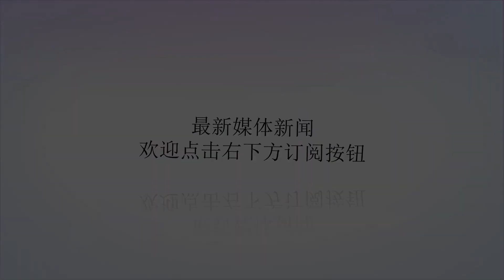美专家：F-15加装新吊舱近乎无敌，近距空战吊打苏-57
谢谢！F-15C作为一款重型空优战机，已经在美国空军服役超过30年时间，接近退役。为使F-15C发挥最后余热，美国空军对其进行了一系列升级，最新的升级计划是为F-15C加装红外搜索和跟踪（IT）系统。据简氏防务周刊消息，洛克希德·马丁将于今年年底前获得正式合同，130多架F-15C战斗机将于2019年接受升级改装。▲测试中的苏-57战机，这架苏-57未换装锯齿喷口的产品30发动机（图片：毛机网）洛克希德马丁公司为F-15C研制的Legion吊舱是一种被动式的远程红外搜索设备，其功能类似于苏-27系列战机座舱风挡前部的红外光电球，不过功能比后者更加强大。从洛马官网公布的产品信息来看，Legion吊舱集成了洛马的IT21红外传感器和先进的数据处理能力，可在雷达关机状态下进行远程检测和跟踪。此外，Legion吊舱具有极高的开放性，其吊舱内安装其他传感器，无需对载机进行复杂的升级，还具备即插即用能力，是一种性价比非常高的性能升级组件。除F-15战机外，F-16也可加装这种吊舱。▲洛马为F-15C研制的红外搜索和跟踪吊舱（图片：洛克希德马丁）对此，美国《国家利益》杂志军事专家大卫·马宗达日前撰文指出，加装IT吊舱的F-15C战机将在未来空战中具备近乎主宰级别的统治能力，俄军苏-57战机在近距空战中将输给F-15C。马宗达认为，俄军苏-57的隐身优势在面对F-15C将化为乌有，F-15C装备的AN/APG-63V3雷达有可能截获苏-57，然后利用AIM-120D中距空空导弹发起攻击，迫使后者进行机动规避，然后F-15C趁机接近苏-57，关闭有源相控阵雷达，使用IT吊舱追踪苏-57喷气尾流产生的红外信号，然后在近距利用头盔瞄准系统和AIM-9X格斗弹对苏-57进行一击必杀。马宗达特意补充道，在美国空军的空战训练中，F-15C曾在空战中击败和苏-57一样同为隐身战斗机的F-22。▲美军F-15C战机（图自网络）就技战术角度而言，F-15C的这种战术是可行的，而且在实战中，四代机面对五代机也确实有过类似的战例。在幼发拉底河上空的对峙中，俄军苏-35战斗机曾利用IT从后半球接近美军一架F-22，当时后者正在追踪一架俄军苏-25攻击机，最终成功逼退美军F-22。然而这种战术在实际空战中不见得能行得通。▲试飞中的052号苏-57，其左侧发动机为产品30发动机（图片：毛机网）量产型号的苏-57战机将装备产品-30发动机，而后者采用了隐身设计的尾喷口，具备一定的红外抑制能力，红外隐身性能较117S发动机有所提升。另外，F-15C装备的AN/APG-63V3雷达要在被发现之前首先发现苏-57，也具有一定难度，除非是体系作战，F-15C才有可能像上文中预想的那样先用中距弹发动进攻，然后将苏-57拖入近距格斗中的理想情况。就单对单的对抗而言，F-15C能自保就非常不错了，吊打苏-57显然有些夸大其词。